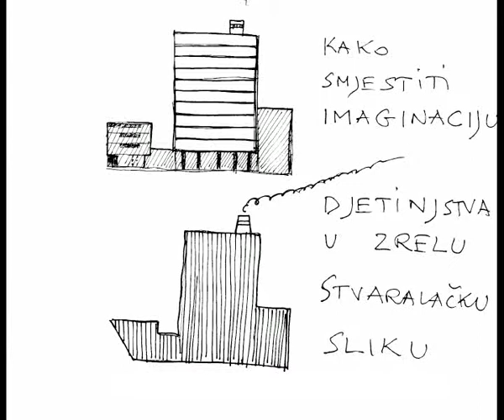Vitic Dances Film Trailer.divx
A community art project that has changed the life and destiny of 10-storey building and its 256 inhabitants in the centre of Zagreb. Misunderstandings, funny events, unexpected encounters and oblique strategies bring the inhabitants from mutual
hate and mistrust, from despair and dis-functionality to common vision and restoration of the community and the building itself.

Directors: Katarina Pejovic & Boris Bakal
Director of photography: Srđan Kovacevic
Production: Shadow Casters